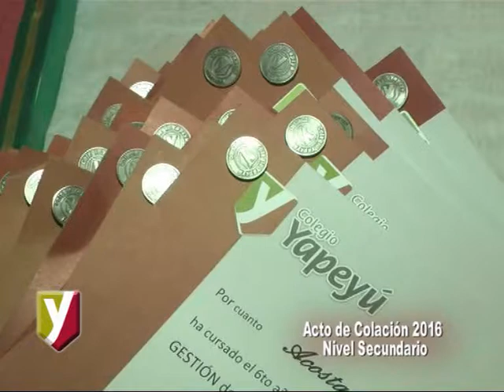Colegio Privado Yapeyú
Acto de Colación NIvel Secundario 2016 . . .